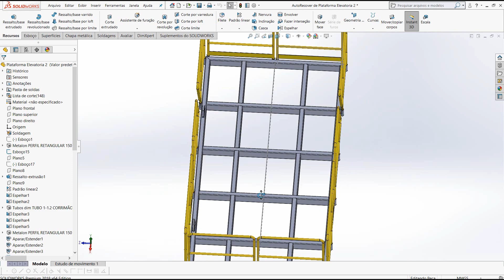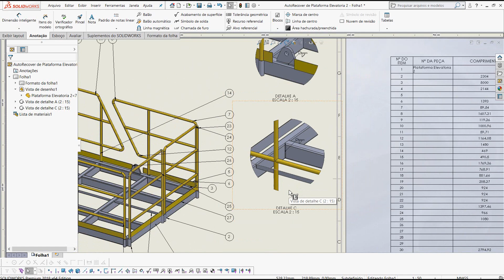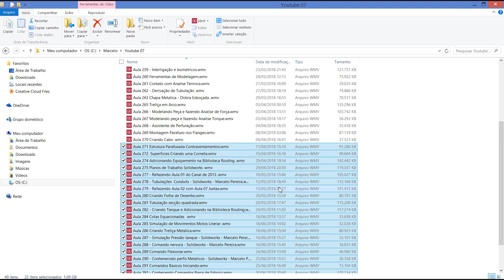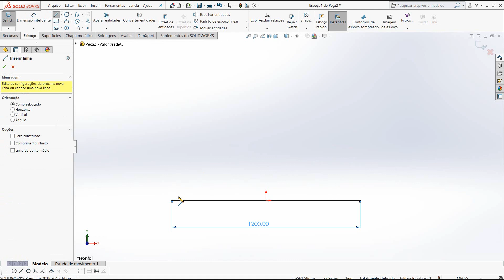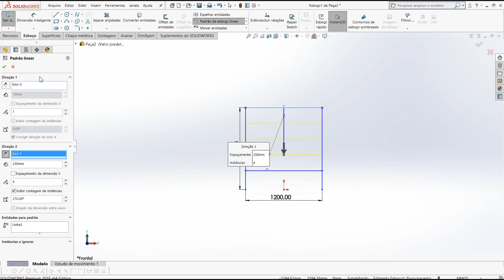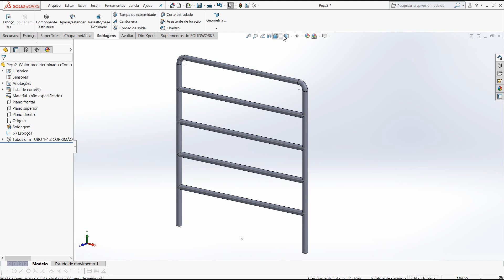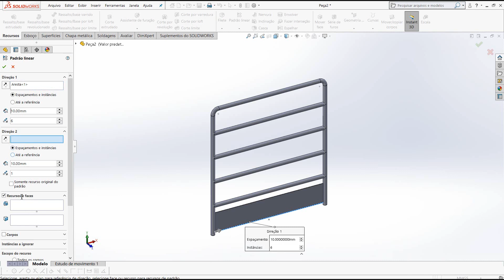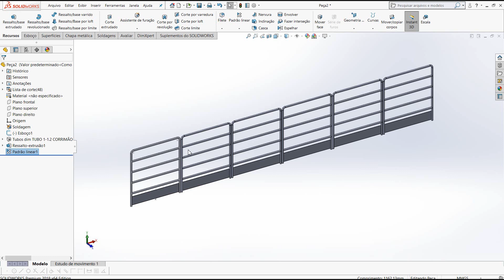Aula 295 - Criando Corrimão e Dvd 07 Youtube gratis Download - Solidworks - Marcelo Pereira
FAÇA SEU DOWNLOAD YOUTUBE 07 VÍDEOS AULAS

Link para Download dvd vídeos aulas youtube 07

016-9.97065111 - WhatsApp